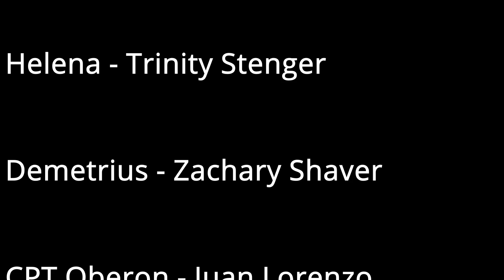A Midsummer Night's Dream- An USMA EN102 Production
Just some cadets trying to get an A in English and have a good time. Enjoy this reenactment of Act III Scene II from A Midsummer Night's Dream.